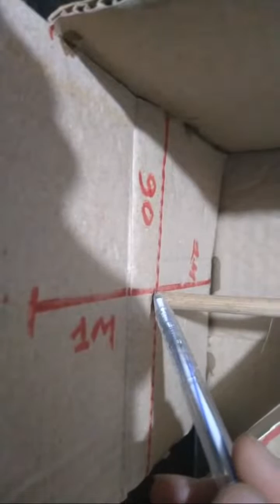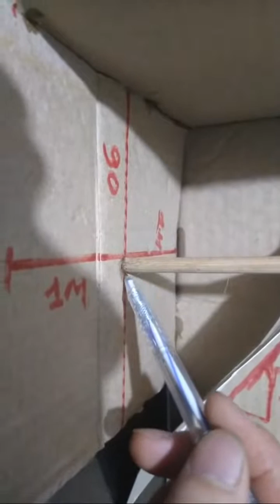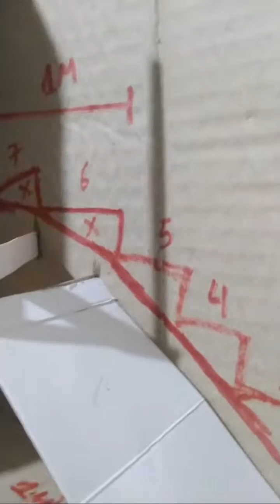Cách Ghép Cầu Thang Xoắn. Vị Trí Điểm XOÁy Quan trọng |Góc Xây Dựng Thi công xây dựng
@ copyrighted by Thợ xây  nông thôn
@ do not copy and upload
 @Góc Xây Dựng  00:00Bắt Đầu
00:10 Đoạn xem khởi đầu
01:01Đoạn xem hấp dẫn
03:03 quan trọng nhất
04:54 Nội Dung Hay
05:02 không thể bỏ qua đoạn quan trọng
09:38 chú ý quan trọng
10:00 Các chú ý quan trọng cuối cùng
 cầu thang xoắn cầu thang xoắn ốc